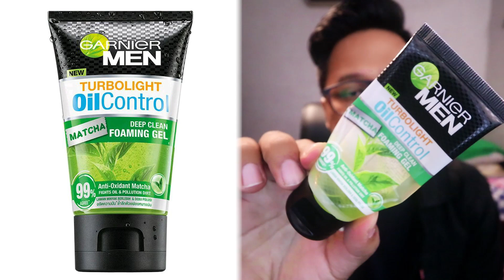4 Cara Mudah dan Murah Menghilangkan Jerawat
Hai semua nama gue Ewing dan tonton terus video ini sampai habis karena gue janji, lo bakalan mendapatkan ilmu dan juga rekomendasi produk yang berguna banget untuk wajah lo. ini bukan sekedar janji ya karena berbagai macam hal yang bakalan gue omongin ini udah terbukti berhasil di diri gue. gue dulu jerawatnya itu sampai berdarah dan bernanah dan sekarang udah jauh lebih mendingan.

BUSINESS
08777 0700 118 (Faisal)